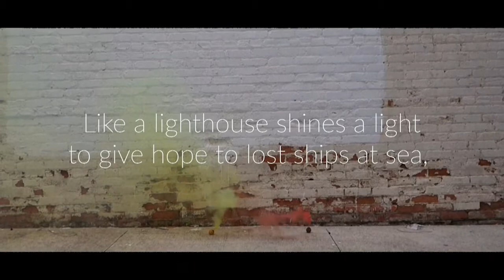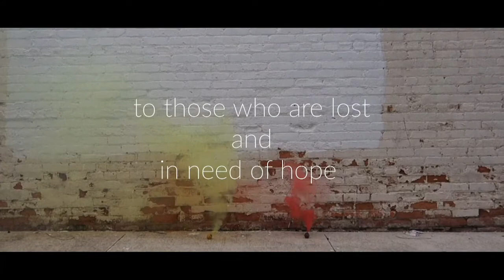"Fatherhood" by Pastor Stephen Schlabach and son, Ross.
Shining Light Church 06 21 20  Pastor Stephen teams up with his son, Ross to deliver a wonderful Father's Day message that reveals the wonder of the gospel and our loving heavenly Father.